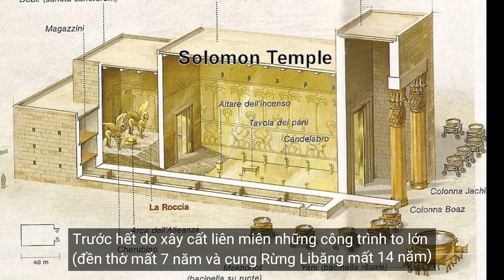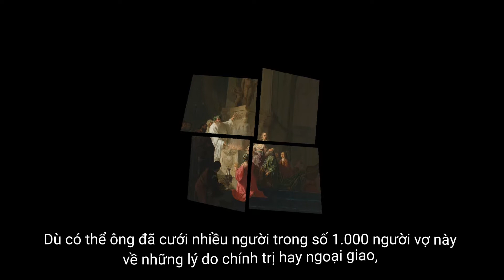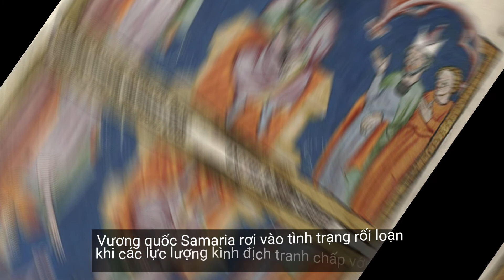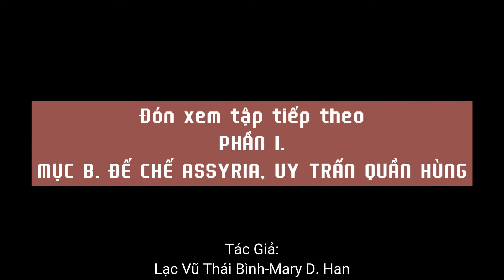I.1. Một Dân Tộc, Hai Vương Quốc | Sự Sụp Đổ Và Hồi Sinh Của Dân Tộc Israel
Playlist SỰ SỤP ĐỔ VÀ HỒI SINH CỦA DÂN TỘC ISRAEL|KINH THÁNH VÀ LỊCH SỬ

PHẦN MỘT: PHÂN LY VÀ CƯỜNG ĐỊCH

A.Một Dân Tộc, Hai Vương Quốc

Vào thế kỉ 10 BC, sau khi vua David băng hà, con trai của vua với bà Bathsheba là Salomon lên nối ngôi cha làm vua Israel. Triều đại của vua Salomon tuy được Kinh Thánh điểm tô rực rỡ nhưng thực ra lại mang trong nó những khoảng tối rất đáng lo ngại. Trước hết, do xây cất liên miên những công trình to lớn (Đền Thờ mất 7 năm và cung Rừng Li Băng mất 14 năm), vua Salomon đã vắt kiệt sức người dân Israel. Thứ đến, việc bị lao dịch cưỡng bức cũng khiến cho những người Israel tự do cảm thấy khó mà chấp nhận được. Sau nữa, vua Salomon lại còn đánh nhiều thuế lên các chi tộc Israel nhưng lại miễn thuế cho chi tộc Judah, một điều hẳn gây ra rất nhiều bất mãn và oán thán nơi các chi tộc miền bắc. Lại nữa, để trả cho những giao dịch với vua Hiram, vua Salomon đã cắt cho vua Hiram một số thành biên giới, một điều hẳn là khó chấp nhận với người dân Israel. Cuối cùng, trong đời sống cá nhân, vua Salomon đã hành xử không xứng với tư cách là vị đại diện của Thiên Chúa; Kinh Thánh kể ra tới 700 hoàng hậu và 300 cung phi của vua Salomon. Dù có thể ông đã cưới nhiều người trong số 1000 người vợ này vì những lí do chính trị hay ngoại giao, nhưng sự thực vẫn là trong những năm tháng tuổi già của vua Salomon, những người vợ ngoại bang đã làm cho lòng trí nhà vua rời xa Thiên Chúa. Loạn lạc đã không diễn ra dưới thời vua Salomon, nhưng đã bùng nổ ngay sau khi vua băng hà.

Khoảng năm 930BC, vương quốc Israel thống nhất tan rã do 10 chi tộc phương bắc từ chối công nhận Rehoboam, con của vua Salomon, làm vua Israel. Thay vào đó, họ chọn Jeroboam (931BC-910BC). Các chi tộc này hình thành nên một vương quốc mới, tiếp tục lấy tên gọi là Israel, nhưng thường được gọi là vương quốc Samaria để phân biệt với vương quốc Isarel ban đầu.

Đi sâu một chút vào nội tình hai vương quốc, ta thấy rằng ở phần vương quốc phía nam, chỉ có chi tộc Judah vẫn trung thành với Nhà David, cộng với chi tộc Simeon-vốn ngay từ khá sớm đã bị đồng hóa vào chi tộc Judah; hai chi tộc này tạo thành vương quốc Judah. Tuy nhỏ bé hơn và cũng từng nhiều lần bị Samaria và Ai Cập gây hấn, nhưng Judah vẫn giữ vững được nền độc lập và lãnh thổ của mình. Nền nội trị của vương quốc Judah rất ổn định, khi tất cả các vua ngồi trên ngai vàng Judah đều là con cháu trực hệ của vua David. Chỉ có một thời gian ngắn vào cuối thế kỉ thứ 9 BC, vương quyền hoàng tộc David bị lung lay, khi hoàng hâu Athaliah lợi dung cái chết ngoài sa trường của vua Jehoram để khuynh đảo triều chính và tàn sát các hoàng tử con cháu nhà David. Nhưng với sự giúp đỡ của các triều thần trung thành, hoàng tử Joash đã tiêu diệt Athaliah rồi lên kế ngôi vua Judah.

♡ Tác Giả ♡

Lạc Vũ Thái Bình-Mary D. Han
⚘07.2021

♡ Tham Khảo ♡

Kinh thánh trọn bộ, bản dịch 2011

Phạm Hữu Quang - Dẫn nhập Thánh Kinh

Trần Minh Thực - Lịch sử Cứu độ

Herodotus - Lịch Sử

Mortimer Chamber - Lịch sử văn minh Phương Tây

Viện Smithsonian - Lịch sử thế giới, chân dung nhân loại theo dòng sự kiện

John Keegan - Lịch sử chiến tranh

Bernard Lewis - Lịch sử Trung Đông

♡ Phần Hình Ảnh ♡

Tranh "King Solomon, the King of Israel" (1500) của Pedro Berruguete

Tranh điện tử "King Solomon and the Iron worker" của Francisco Chalas

Minh họa "Salomon's Temple" của National Geography Magazine

Tranh "Chaldees destroy the Brazen Sea" của James Tissot (1900)

Tranh "King Solomon dedicates the Temple at Jerusalem" của James Tissot or follower (1896–1902)

Kiến trúc kính màu "Hiram" (1900) tại St. John's Church, Chester

Tranh sơn dầu "King Solomon with his wives" (1668) của Giovanni Battista Venanzi

Tranh sơn dầu "Solomon's descent into idolatry" của Willem de Poorter

Tranh sơn dầu "The Idolatry of Solomon " (1622) của Frans Francken the Younger

Tranh sơn dầu "Jeroboam Sacrificing to Idols" (1752) của Jean-Honoré Fragonard

Ảnh chụp di tích "Ruins of the city of Samaria" (1925)

Bản đồ "The Kingdoms of Israel and Judah"

Tranh sơn dầu "Queen Athalia is sentenced to death" của Antoine Coypel

Tranh "The Death of Athaliah" của Gustave Doré

Biểu tượng "Nadab" từ Guillaume Rouillé's Promptuarii Iconum Insigniorum

Biểu tượng "Baasha" từ Guillaume Rouillé's Promptuarii Iconum Insigniorum

Biểu tượng "Elah" từ Guillaume Rouillé's Promptuarii Iconum Insigniorum

Tranh "Depiction of the coronation of Zimri" của Rudolf von Ems, Chronicle of the World

Biểu tượng "Omri" từ Guillaume Rouillé's Promptuarii Iconum Insigniorum

Biểu tượng "Jehu" từ Guillaume Rouillé's Promptuarii Iconum Insigniorum

Tranh sơn dầu "Queen Jezebel Being Punished by Jehu " của Andrea Celesti (1637–1712).

♡ Phần Âm Nhạc ♡

Bản "Highland Song" của Alexander Nakarada

Bản "The Travelling Symphony" của Savfk